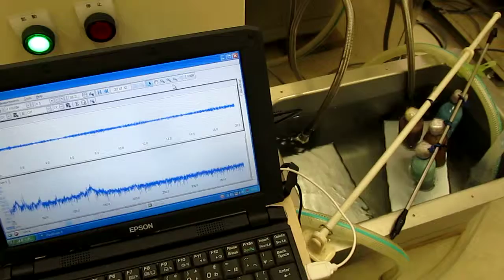超音波装置（洗浄機・・）の最適化技術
超音波装置（洗浄機・・）の最適化
超音波の相互作用を解析・評価する技術

超音波の相互作用を
　‹目的に合わせて最適化›する技術を開発しました。

様々なノウハウ（個別の具体的な方法）を開発しました。

動画の超音波
　１：２８ｋHz　３００W
　２：７２ｋHz　３００W

３種類の異なる周波数の「超音波振動子」を利用する技術